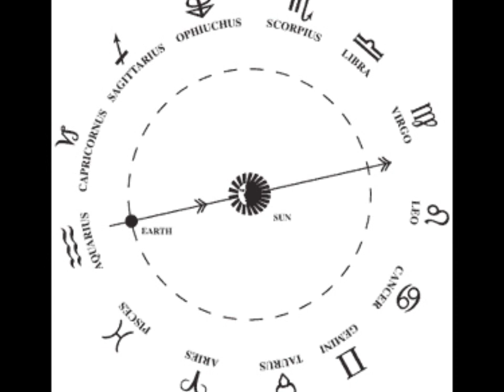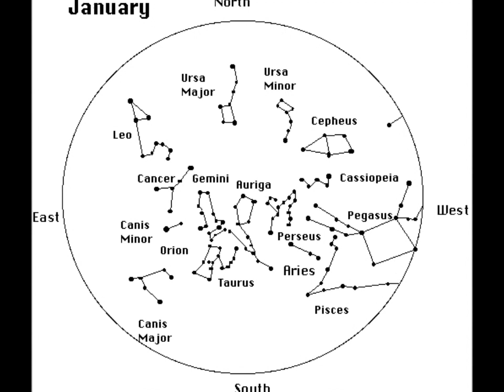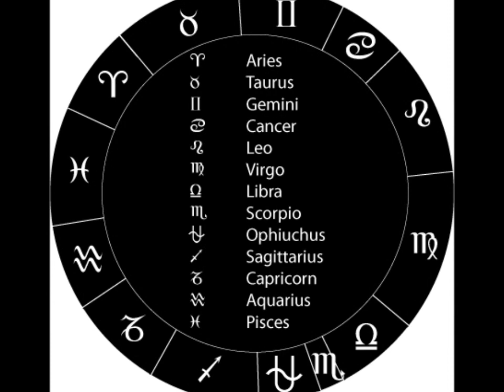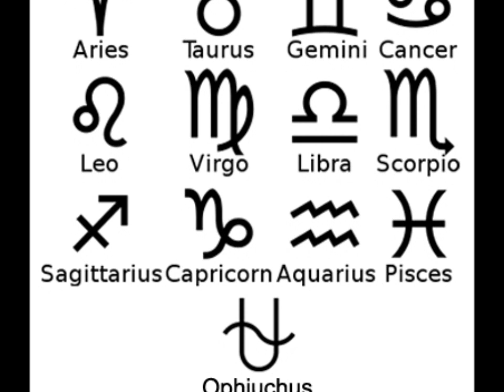Ophiuchus: NASA Updates Astrological Zodiac Signs to 13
For the first time in over 2,000 years, NASA has updated the ancient Babylonian zodiac constellations to include 13 instead of 12.

3,000 years ago, the ancient Babylonians were avid sky-watchers and thought that the changing positions of constellations throughout the year could be linked to certain behaviours and events on Earth.

So they invented the zodiac - a circle of 12 constellations based on the apparent path that the Sun takes across an imagined celestial sphere over the course of a year.

Since the Babylonians already had a 12-month calendar (based on the phases of the Moon), each month received a slice of the zodiac pie all to itself.

Now being as this happened 3,000 years ago, things were somewhat arbitrary and for whatever reason the Babylonians left a constellation out of their zodiac - Ophiuchus.

To make a tidy match with their 12-month calendar, the Babylonians ignored the fact that the Sun actually moves through 13 constellations, not 12."

Fast-forward to now, and NASA (and every non-NASA astronomer) notes that because of a tiny wobble in Earth’s axis, the constellations are no longer in the same position in the sky as they were 3,000 years ago.

First Things First: Astrology is not Astronomy.